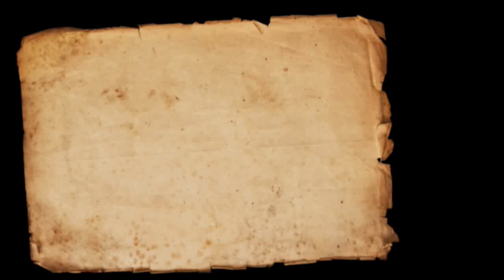Baba Ravinder Singh Ji Joni | NIt Chaan Mangan Nalo Drakhat Hi Manglo | May 29, 2018 | Nanaksar